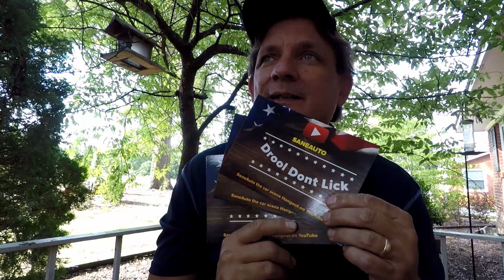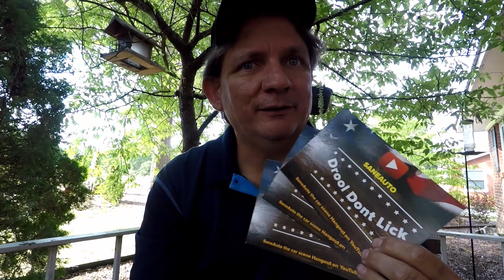Mail Time with Camaro Time featuring Saneauto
Just a really quick video opening up a package I got from Carol and Victor Sane from saneauto on youtube…….Also has a channel sane enterprises and Carol has one called Carol Sane